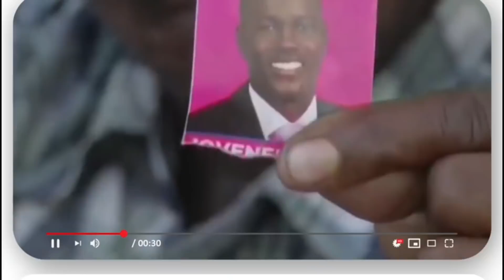DE ÚLTIMO MINUTO EL MUNDO DEL ARTE ESTÁ DE LUTO FALLECE EL ARTISTA (ELIO ROCA) PAZ A SU ALMA